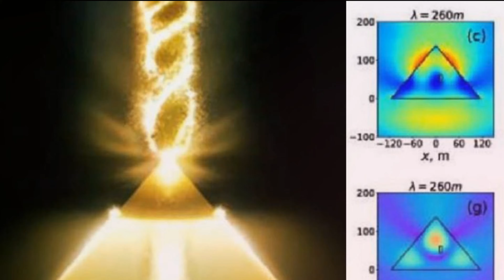PYRAMID UNKNOWN FACTS | பிரமிட் அறியப்படாத உண்மைகள் | TREND TALK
PYRAMID UNKNOWN FACTS
பிரமிட் அறியப்படாத உண்மைகள்

         பல ஆயிரம் ஆண்டுகளாக உலகின் மிகப்பெரிய அமைப்புக்கள் பிரமிடுகளாகவே இருந்தன.இதன் அடி பெரும்பாலும் சதுரமாக அமைந்திருக்கும். எனினும், இது முக்கோணம், வேறுவகைப் பல்கோணங்கள் ஆகிய வடிவங்களிலும் அமையலாம்.கட்டிடவியல் அதிசயம் எனப்படும் பெரி பிரமிடில் 2.5 tonnes (5,500 lb) இலிருந்து 15 tonnes (33,000 lb) வரை எடையுள்ள 1,300,000 கற்கள் கொண்டு 13 ஏக்கரா நிலப்பரபில் கட்டப்பட்டுள்ளது. இதன் அடி சதுரத்தின் ஒவ்வொரு பக்கமும் ஏறத்தாழ 230 மீ (755 அடி) நீளமுடையதாக உள்ளது.இதன் உயரம் கட்டப்பட்டபோது 146.5 மீ (488 அடி)யாக இருந்தது. ஆனால் உச்சியில் இருந்த வெண்ணிற துரா சுண்ணக்கற்கள் திருடப்பட்டு கெய்ரோவில் கட்டுமானத்திற்கு பயன்படுத்தப்பட்டதால் இன்று இதன் உயரம் 137 மீ (455 அடி)யாக உள்ளது. இருப்பினும் இதுவே மிக உயரமான பிரமிடாக விளங்குகிறது.

Please comment your thought about this